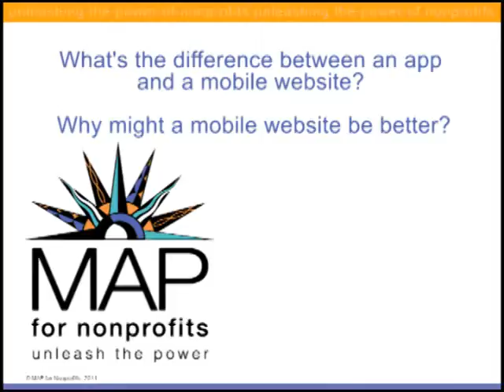Should my nonprofit have an app or a mobile website?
Ryan Evans, associate director of AIGA Minnesota, explains to us the difference between an app and a mobile website.

Like programs for your computer, apps can only be run on the type of mobile operating system they were designed for. So if your nonprofit creates an iPhone app, it could not be run on an Andriod device, and vice versa.

In contrast, a mobile website can be run on any web browser regardless of the operating system the mobile device is running.

So, if your goal is to reach the most people on their cell phones and tablets, investing in a mobile website or mobile optimized website will make your content accessible to the maximum number of individuals.